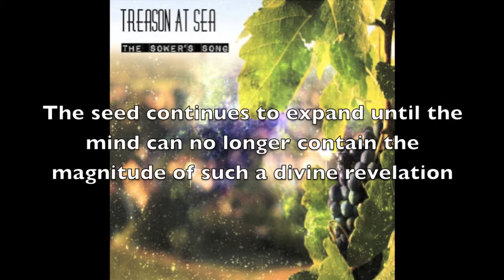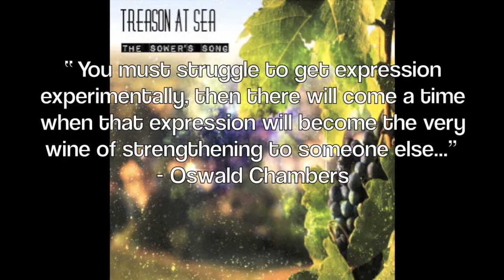Treason At Sea "The Sower's Song Part One" Lyric Video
Treason At Sea is a Progressive/Alternative/Metal band from Dayton, Ohio. We are currently seeking a drummer, guitarist, bass guitarist, keys/synth player and female singer.

Lyrics by Jared T. Lacey
Vocals recorded by Justin Moore @ The Darkroom Recording Studio